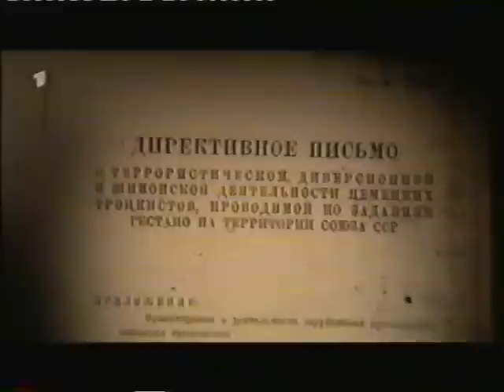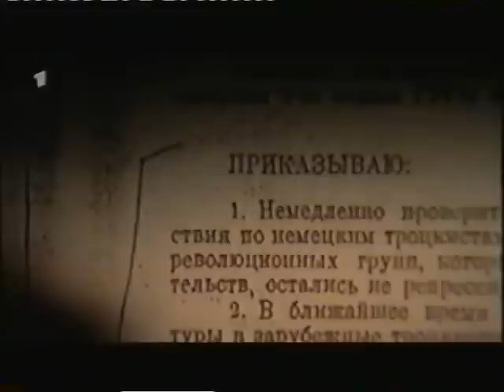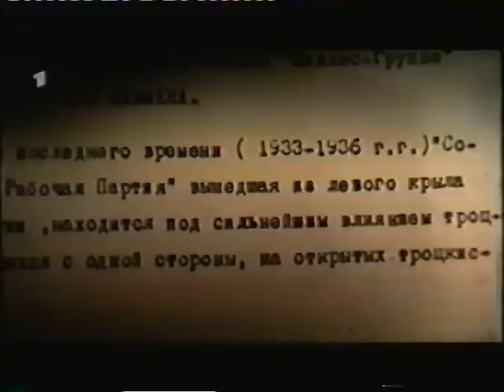Herbert Wehner in Moskau 1937 - Teil 1/5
Es wird vieles ausgeblendet, dennoch ein sehr sehenswerter Film.